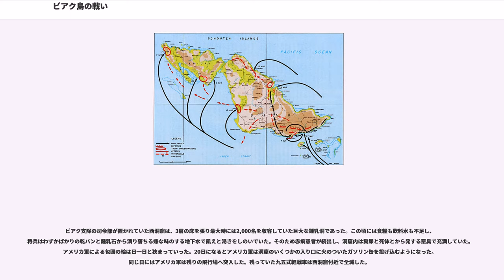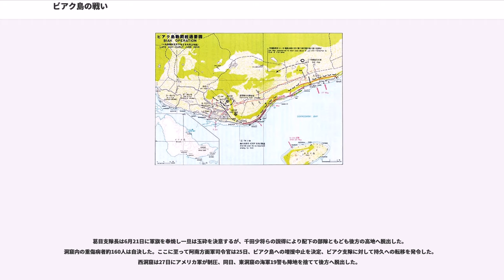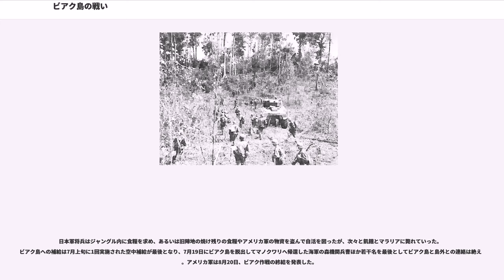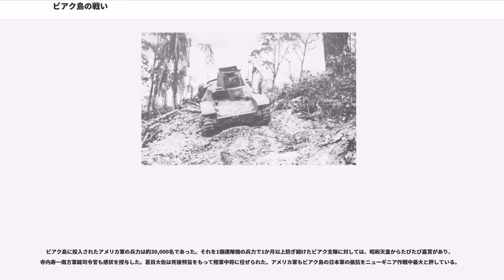ビアク島の戦い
ビアク島の戦い（ビアクとうのたたかい, Battle of Biak, 1944年5月27日 - 8月20日）は、太平洋戦争中のニューギニア戦線における戦闘の1つ。

アメリカ軍は、マリアナ諸島への進攻に先立ち、飛行場確保などを目的としてニューギニア北西部のビアク島へ上陸した。これに対して日本軍の守備隊は「北のアッツ、南のビアク」と呼ばれるほどの抵抗を続け、1か月以上も飛行場の使用開始を許さなかった。しかしこの善戦はマリアナ沖海戦の結果には結びつかなかった。

ビアク島はニューギニア北西部ヘルビング湾（現在のセンデラワシ湾）湾内の最大の島である。東西は約90キロ、南北は約40キロである。南緯1度の赤道直下に位置し、全島が熱帯雨林に覆われている。地形は石灰岩質で、広く平坦な飛行場適地を有し、日本軍から見ればフィリピンから東部ニューギニアの最前線へ至る飛行経路上の、連合軍から見ればパラオとフィリピン南部とを爆撃圏に収める要衝であった。日本軍は1943年以降ビアク島に「モクメル飛行場」の設営を進めていた。同飛行場は第一から第三まであった。

1943年9月、日本軍はビアク島を含む豪北方面（インドネシア東部）を絶対国防圏の一角に指定し、この地域の守備に第2方面軍（方面軍司令官：阿南惟幾中将）及び第2軍（軍司令官：豊島房太郎中将）をあてた。西部ニューギニアへは12月に第36師団（師団長：田上八郎中将）が進出し、うちビアク島には歩兵第222連隊を基幹とするビアク支隊（支隊長：葛目直幸大佐）が分派された。ビアク支隊は海岸線の後方、飛行場を見下ろす台地に東西2つの巨大な鍾乳洞を発見し、西洞窟に司令部を定めた。

日本軍はさらに北支から第35師団（師団長：池田浚吉中将）をビアク島へ転用し、玉突きでビアク支隊をニューギニア本島へ合流させる計画を立てていた。しかし1944年4月、第35師団の輸送作戦である「竹輸送」は潜水艦攻撃を受けて手痛い打撃を被り、ビアク島には到達できなかった。

アメリカ軍の上陸までに日本軍がビアク島へ配備できた兵力は陸軍10,400名、海軍1,947名を数えたが、その過半は飛行場設営隊や海上輸送隊、開拓勤務隊など後方勤務部隊が占め、戦闘部隊は歩兵第222連隊を中心に、海軍陸戦隊を加えても4,500名に過ぎなかった。

その頃ダグラス・マッカーサー大将の率いる南西太平洋方面連合軍は、西部ニューギニアを経てフィリピンへ向かう反攻作戦を推し進めていた。マッカーサー軍は4月22日にニューギニア島北部のホーランジア（現在のジャヤプラ）へ、5月17日にサルミへ上陸し、次の照準をビアク島に定めた。6月中旬にチェスター・ニミッツ大将指揮下の部隊のサイパン進攻が予定されており、マッカーサー軍には、それまでにビアク島の飛行場を確保してニミッツ軍を支援するよう期待がかかっていた。アメリカ軍は占領したホーランジアの飛行場を拠点に4月28日以降ビアク島に対して連日の空襲を加えた。

日本軍では、ホーランジア失陥により、大本営陸軍部が絶対国防圏をニューギニア島西端のソロンまで引き下げる方針を決定した。だが阿南方面軍司令官はこの措置を不満とし、大本営海軍部の構想に乗ってビアク島を死守する方針を持っていた。海軍の構想とは、アメリカ太平洋艦隊主力をパラオ近海へ誘い込み、機動部隊と基地航空隊によって撃破するという「あ号作戦」である。大本営陸軍部も結局阿南中将の方針を追認することになる。

海軍の作戦は、アメリカ軍がビアク島へ進攻してくれば、海上機動第2旅団（旅団長：玉田美郎少将）を増援に送り込む「渾作戦」を実施して決戦場に仕立て上げ、アメリカ軍主力を誘引するというものであった。5月25日、連日の激しい空襲の中、第2方面軍参謀長沼田多稼蔵中将がビアク島を訪れ、この作戦について葛目大佐らと打ち合わせた。27日早朝、沼田中将の乗機がビアク島から離陸しようとしたそのとき、連合軍の大船団が沖合いに現れた。

ビアク支隊の人員約10,400名の構成は、歩兵第222連隊約3,500名、長谷川高射砲中隊約100名、後方部隊約3,700名、台湾軍夫とインドネシア兵補約3,000名であった。戦闘部隊は歩兵第222連隊と長谷川高射砲中隊のみといえた。それ以外は後方勤務部隊であり、合わせても小銃は1,388挺しか装備していなか...